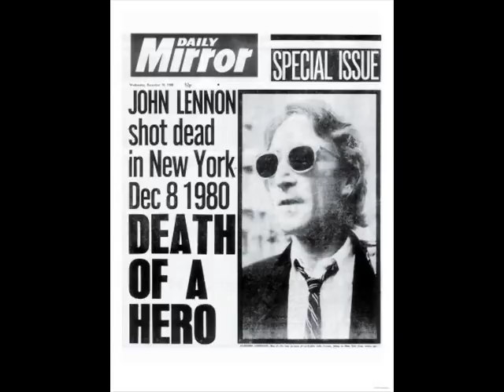Paul McCartney explains "Drag" comment about Lennon's Death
Paul explains his roundly-criticized remark about john lennon's death